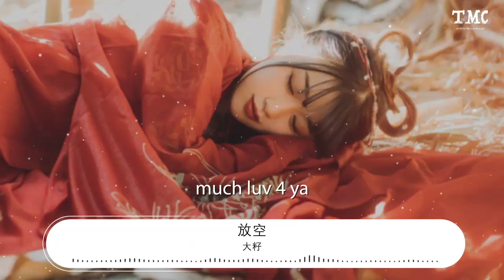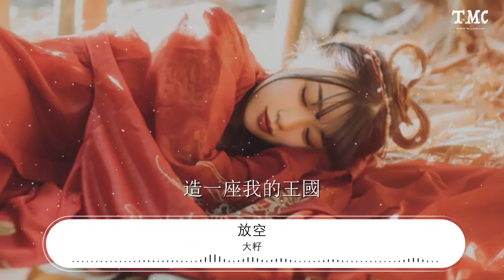大籽 - 放空『放鬆再慢慢升空 被窩裏做一個夢』【動態歌詞Lyrics】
放空

00:00  作詞 : Lil E
00:01  作曲 : Lil E
00:02  編曲 : Carter Britz p/k/a Fantom
00:16 放鬆再慢慢升空
00:18 被窩裏做一個夢
00:20 外面的噪音太多
00:22 說什麼don't wanna know
00:24 我想要翻過山峯
00:26 在烏托邦裏穿梭
00:28 沒有人能打擾我
00:30 造一座我的王國
00:32 就關閉了所有訊號
00:34 戴上耳機在我腦海裏面尋寶
00:36 再見了我的年少輕狂和莽撞
00:38 再見那個夏天爲你快的心跳
00:40 much luv 4 ya
00:41 再見我揚起了船帆
00:43 我發誓要掀起點波瀾
00:44 對我家人朋友全都full of love
00:47 背後風涼話的全都聽好了
00:49 我不會 被你的 一句話 放棄了自己 被打倒在地
00:53 爸媽早 從小就 教育我 爲人隨和 隱藏我的脾氣
00:57 全都在看 滿懷期盼 放鬆點腳步別亂了
01:01 對失去的錯過的落魄的全部都過去了 放下吧算了
01:05 以前的我也很墮落
01:07 浪費的時間都被埋沒
01:09 躲在了角落太懦弱
01:11 機會偷偷流過我指縫沒抓住
01:13 想成爲大家的焦點
01:15 所以要把目標定的遙遠
01:18 漫漫的長路向前跑
01:19 做一首歌來當作我的消遣
01:21 放鬆再慢慢升空
01:23 被窩裏做一個夢
01:25 外面的噪音太多
01:27 說什麼don't wanna know
01:29 我想要翻過山峯
01:31 在烏托邦裏穿梭
01:33 沒有人能打擾我
01:35 造一座我的王國
01:37 在天上遨遊我不需要飛機
01:39 你停留原地對過去在回憶
01:41 捉摸不透我往前進的軌跡
01:43 一步一腳印把經驗都堆積
01:45 撫平了傷口 調整狀態
01:48 我打出了漂亮的回擊
01:50 透過了落地窗
01:51 陽光在我身上
01:52 就像是成功的迴應
01:54 放鬆再慢慢升空
01:56 被窩裏做一個夢
01:58 外面的噪音太多
02:00 說什麼don't wanna know
02:02 我想要翻過山峯
02:04 在烏托邦裏穿梭
02:06 沒有人能打擾我
02:08 造一座我的王國
02:13  混音 : 李琰祥/Blacksoul
02:19  錄音 : 李妙心/Blacksoul
02:24  OP : 嗨庫文化
02:30  (未經著作權人許可，不得翻唱、翻錄或使用)